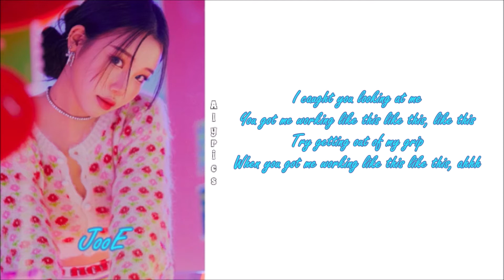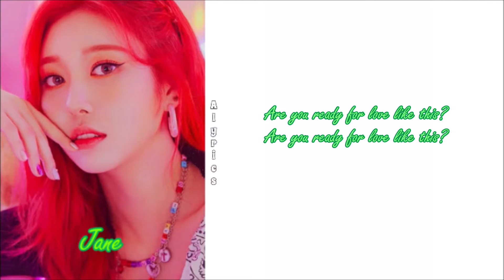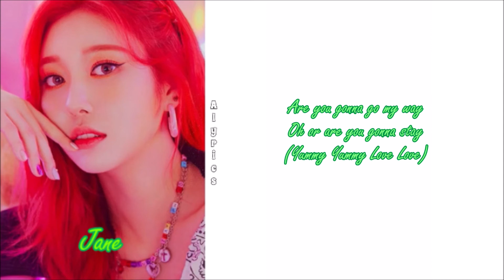MOMOLAND X NATTI NATASHA - Yummy Yummy Love (English LYRICS) Color & Picture Coded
Credits
English: genie.co.kr